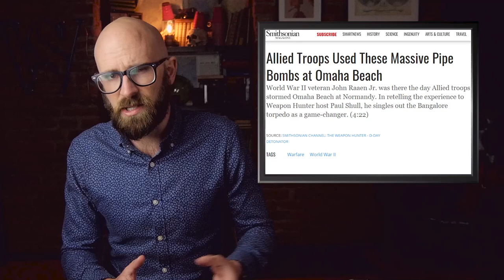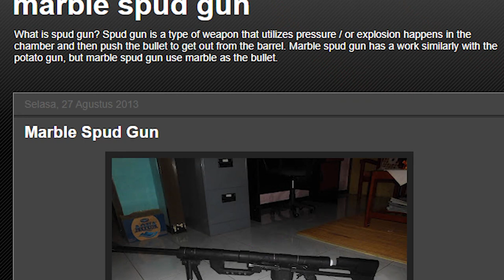The Scariest Improvised Weapons in History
Some people say that when life gives you lemons you can make lemonade. And if life gives you a handful of metal, maybe a barrel or two, some flammable chemicals, and a few small objects that you can use as projectiles then you can make an entire battlefield’s worth of improvised weapons if you’re dedicated enough, creative enough, and in some cases merciless enough...

Coming up:

10. The Killdozer
9. Pipe Bombs
8. Vasily Zaytsev’s Anti-Tank Sniper Rifle
7. Molotov Cocktails
6. Fougasse Flamethrower
5. Hell Cannons
4. Sham II Tank
3. Marble Gun
2. French Nail
1. Nailarang